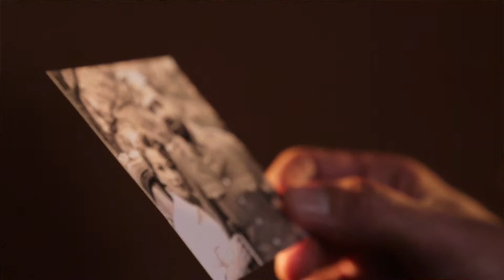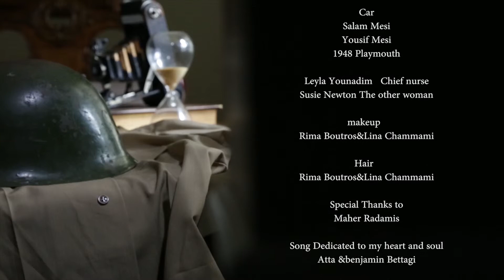Vian Official Music Video Qam Amreely HD 2